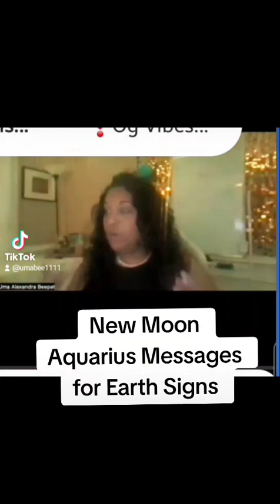New Moon Messages for EARTH Signs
New Moon Aquarius is upon us! What messages are in store for YOU?

If you are an EARTH SIGN- Capricorn Taurus Virgo this message is for you!